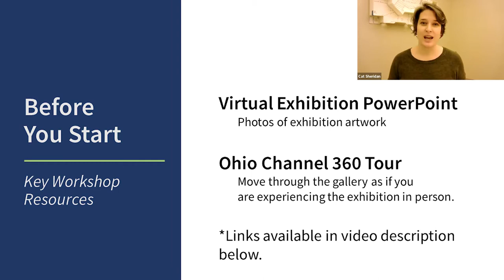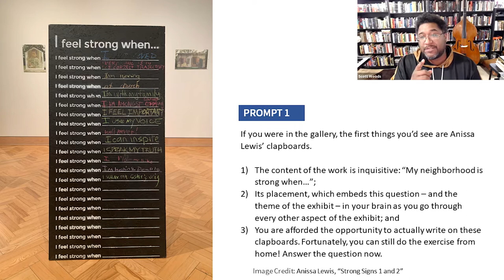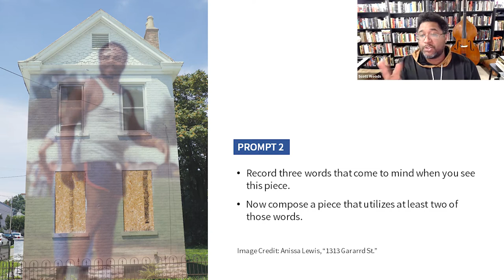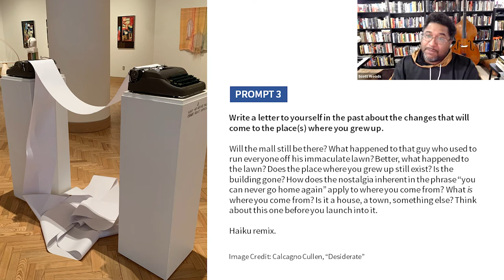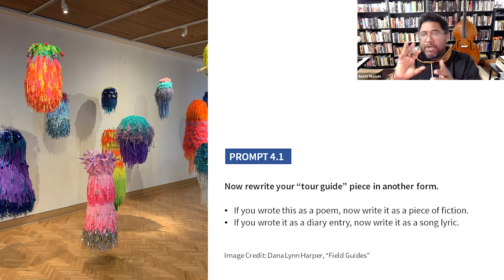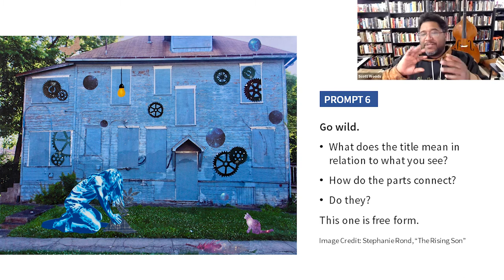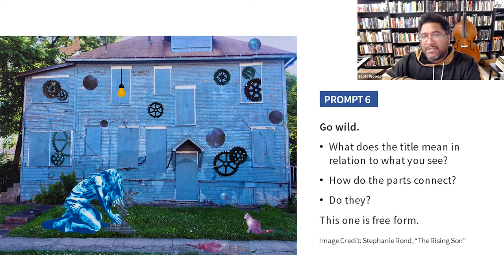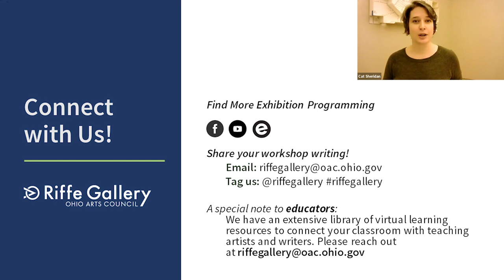Build It: Scott Woods DIY Writing Workshop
Join nationally recognized essayist, poet, and columnist Scott Woods for a workshop on writing creative non-fiction essays and poems. Learn how these works can inform each other and how the creation, curation, and preservation of culture contributes to building a better city through creative ideas.

This workshop video is designed so you can follow along step-by-step. Please feel free to pause the video and work through the workshop at your own pace.

Find More Exhibition Programming:
Facebook.com/riffegallery

Share your workshop writing!
Tag us: @riffegallery

A special note to educators: We have an extensive library of virtual learning resources to connect your classroom with teaching artists and writers.